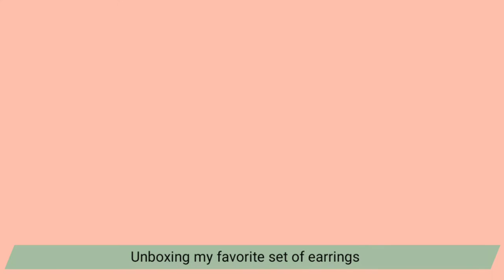Unboxing My traditional Earrings From Amazon-For diwali Festival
Hey everyone!  you already have started shopping for Diwali Festival? Yess I have , Last week I've ordered like bunch of things from online shopping stores. But this pairs of earring from Amazon are my favorite. So I thought of sharing my first impression with you'll.

Credit:
No Copyright Photos or GIF